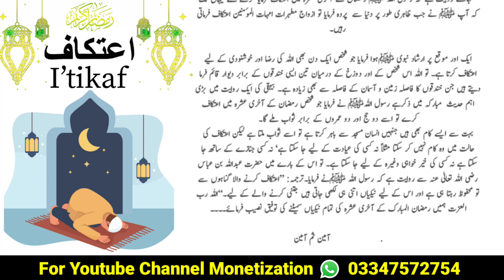Itikaf ke fiyozo barakat |Itikaf Me Baithne Ka Tarika | Itikaf Ki Fazilat |Gosha e hadees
Itikaf Me Baithne Ka Tarika | Itikaf Ki Fazilat

itikaf ka tarika,itikaf ka tarika aurat ke liye
itikaf
itikaf me baithne ki fazilat
itikaf ki dua
itikaf for females
ramzan me itikaf ka tarika
itikaf ke masail
itikaf mein baithne ka tarika
itikaf ka bayan
aurat ka itikaf ka tarika in urdu
itikaf ki niyat
ramzan ka itikaf
aurat ke itikaf ka tarika
aurat ka itikaf
aurat ka itikaf ka tarika
itikaf ki fazilat in urdu
itikaf ki fazilat ka bayan

Ramadan 2023 Important Bayan | Ramzan Bayan | Molana Tariq Jameel Latest Bayan 23 March 2023

fazail e ramazan
mah e ramzan ke fazail
mah e ramzan ky fazail
fazail e ramzan ul mubarak
mah e ramzan

rozay ke masail
rozay kay masail
rozay k masail
rozay kay zarori masail
rozay ke ahem masail
rozay
rozay kay masail in urdu
roza ke masail
rozay ke masail urdu
rozay ke masail in urdu
rozay kay zaroori masail audio book
rozay kay zaroori masail bolta risala
roze aur ramzan ke masail
rozay kay zaroori masail madani risala
rozon k masail aur fazail
roza masail
ramdan ke masail

ramzan
ramzan mubarak

ramzan 2023
ramzan ul mubarak ki fazilat
 mubarak
ramzan ul mubarak 2023 ke chand ka wazifa

2023 ramadan calendar
ramadan 2023
2023 ramadan kab hai
ramzan start date 2023
ramadan calendar design 2023,2023 ramadan date
ramadan calendar
ramzan 2023 date
ramzan 2023
ramadan calender 2023
ramzan ka chand 2023
ramadan calendar 2023 cdr

Ramzan 2023
Ramzan quran or hum
ramzan 2023
quran
ramzan ki azmat
ramzan naat
quran ramzan
ramzan quran
ramzan songs
noor e ramzan
ramzan transmission
ramzan aur quran
quran aur ramzan
ramzan ke masail
purani dilli ramzan
ramzan me umrah
ramzan aur quran in urdu
ramzan aur quran tilawat
ramzan 2023
rooh e ramzan 2023
ramzan kalam
ramzan topics
ramzan mubarak
barkat e ramzan
ramzan best show
ramzan me madina
ramzan ke fazail
kuran
geo ramzan 2023
quran ramazan
ramazan quran 2023

hadees sharif
hadees pak
hadees shareef
hadees in urdu
hadees mubarak
hadees nabvi
hadees
hadees status
islamic hadees
new hadees
hadees urdu
urdu hadees
quran hadees
bukhari hadees
sahih hadees
bukhari sharif hadees
islam 314 hadees
sahih bukhari hadees in urdu
ahadees,short hadees in urdu
22 hadees
mohammadi 313 hadees
best hadeesbayan
tariq jameel bayan
islamic bayan
islamic
islamic video
islamic bayan audio
islamic bayan hindi
islamic bayanat
mulana tariq jamil k bayan
telugu islamic bayan